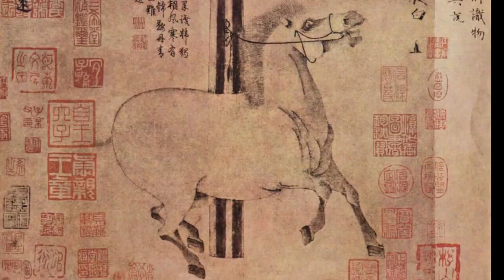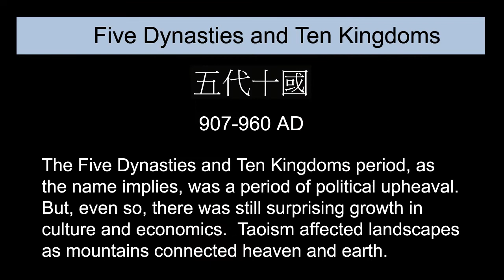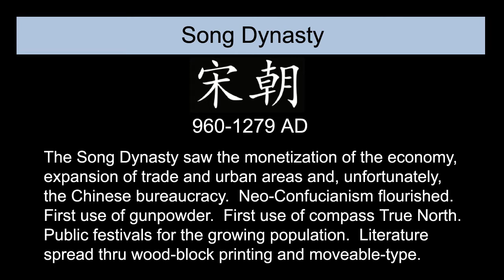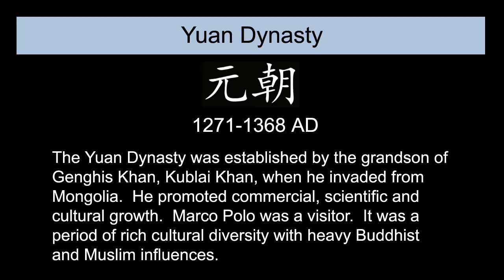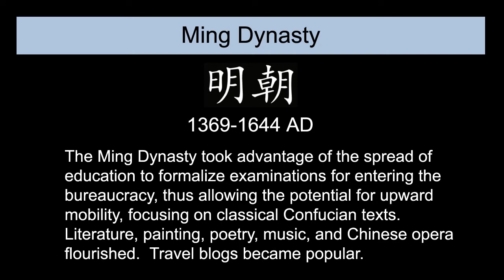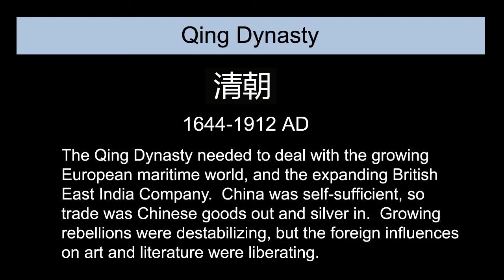Fine Arts - Ancient Chinese Art - Taoist Music Orchestra - Incense Prayer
A survey of Chinese art from 2100 BC to 18th century AD - the Xia Dynasty to the Qing Dynasty.  The dynasty descriptions are on long enough to get the gist.  To read them fully, you'll need to pause as you view.